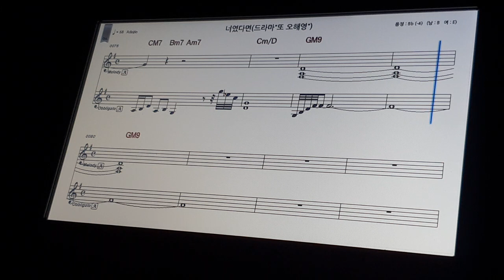너였다면(또 오해영 ost) 정승환 / 알토 색소폰 손영재